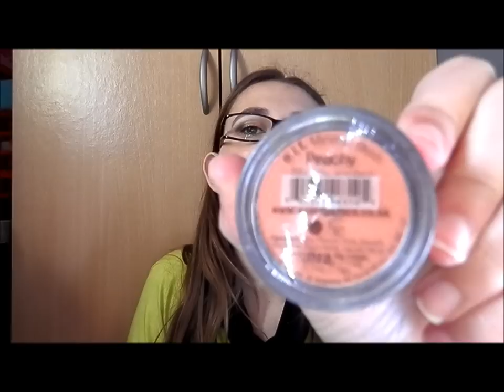Colecção de blushes detalhada - Parte IV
Olá!

Deixo-vos aqui a quarta parte do vídeo da colecção de blushes detalhada, espero que estejam a gostar e que se estejam a divertir.
Não se esqueçam de comentar, avaliar, subscrever e visitar o blog.

Bjs*